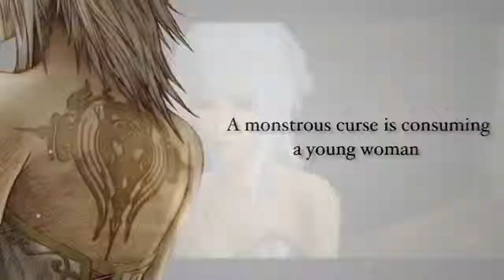Pandora's Tower Trailer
Pandora's Tower focuses on Aeron's travels into thirteen towers to break a curse on Elena that is transforming her into a beast, using his magical sword and chain. A certain set of these monsters are referred to as beasts, as their flesh can be used to temporarily reverse the effects of the curse. The primary objective of the game is to acquire the "Master Flesh" from each tower's master beast, as this is the only way to break the curse.